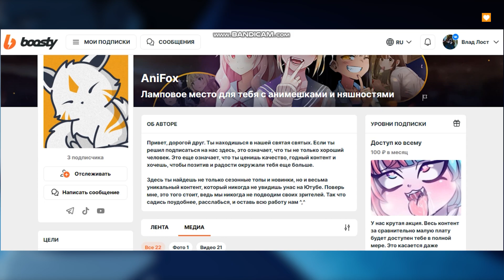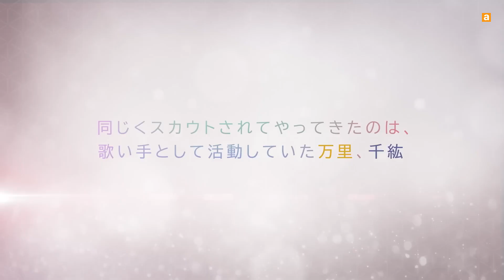БЛИЧ И БОРУТО СНОВА НА ЭКРАНАХ | Аниме новости №18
0:00​​​​​ Вступление
0:49 Новый трейлер аниме "Объединитесь!"
2:09 Новый трейлер Nier: Automata Version 1.1A
3:26 Опубликовали новый эндинг Человека-бензопилы
4:20 Вторая часть финальной арки Блич
5:21 Новая сюжетная арка в Боруто, посвящённая Саске и Сакуре
7:24 Концовка